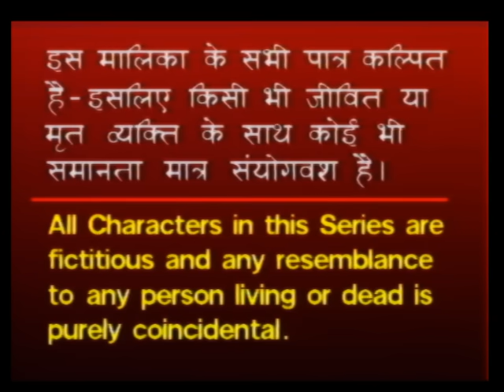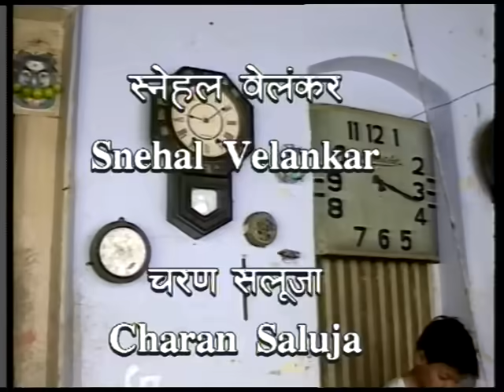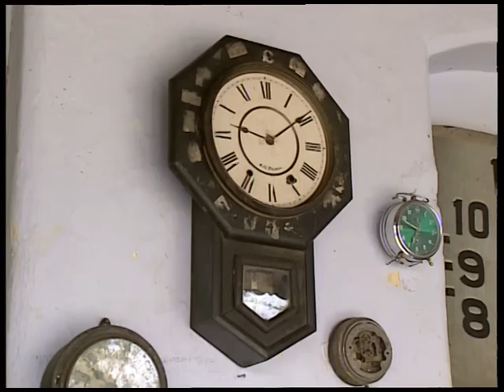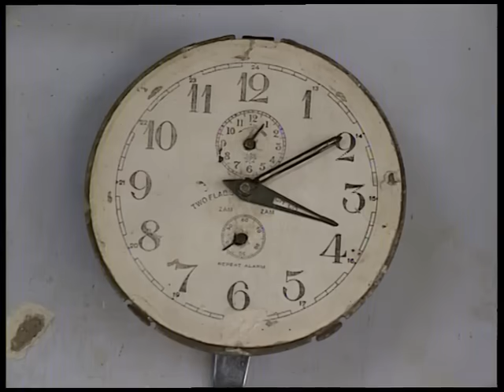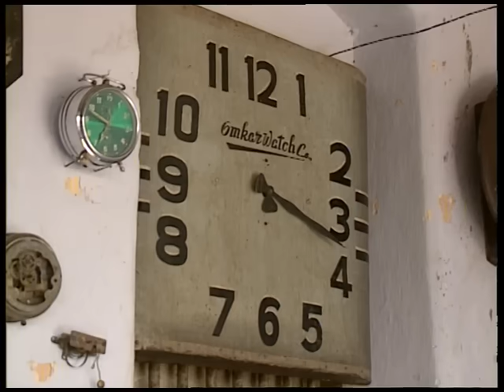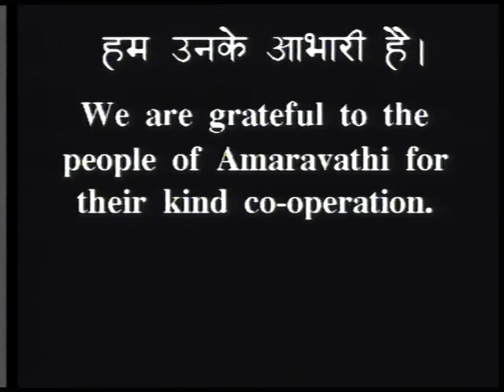AMARAVATHI KI KATHAYEN EPI # 9 CHALAPATI WATCHES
Amaravathi ki kathayein is a serial based on award winning short stories by Satyam Sankaramanchi and the serial is shot on actual locations ..directed by Shri Shyam Benegal and produced by Venugopal k thakker Provideo Mumbai.